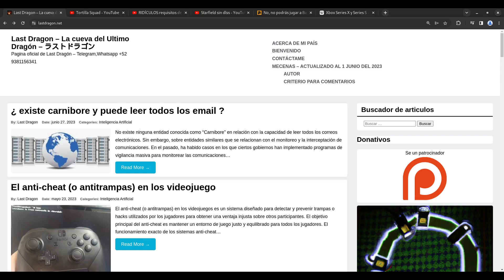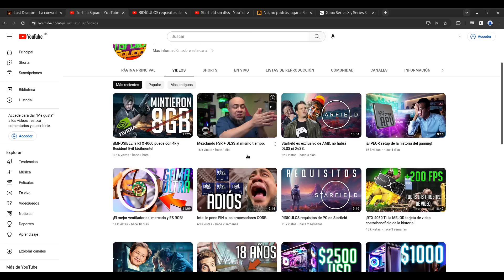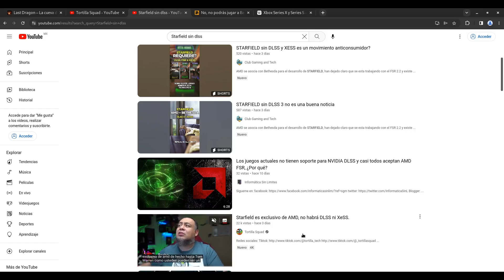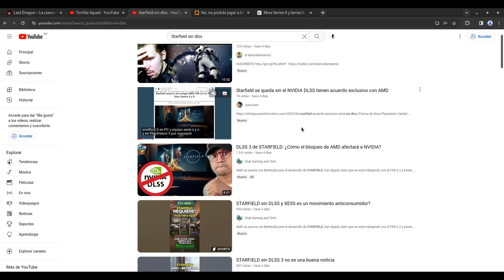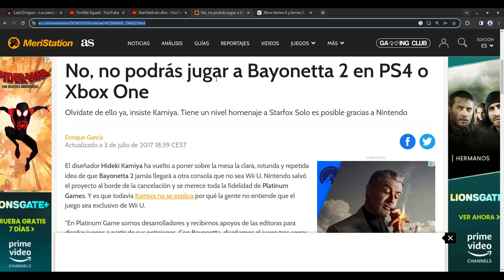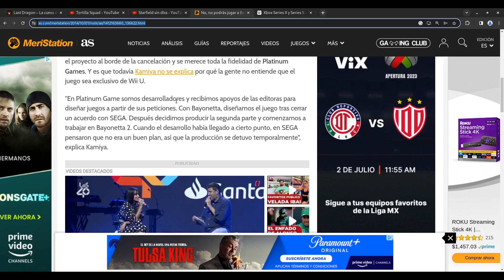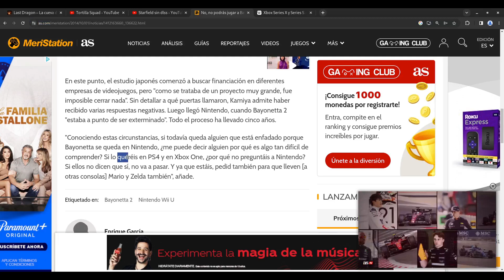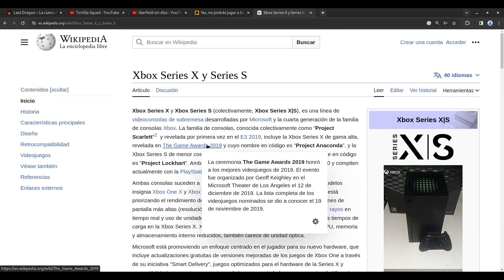Startfield y el llanto de los fans de Nvidia DLSS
Lagrimas de fanboys por Starfield por no soportar DLSS